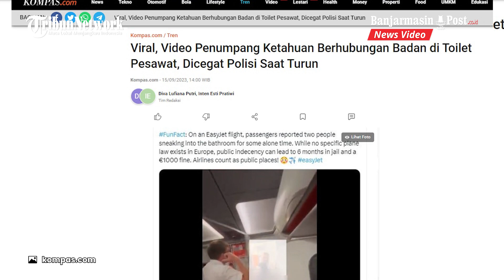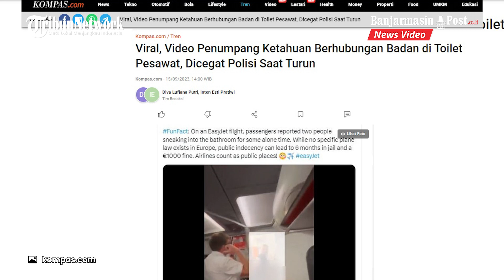Viral Penumpang Ketahuan Berhubungan Badan di Toilet Pesawat, Dicegat Polisi Saat Turun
"Dalam penerbangan EasyJet, penumpang melaporkan dua orang menyelinap ke kamar mandi untuk beberapa waktu sendirian," tulis pengunggah.

Tampak dalam unggahan, seorang petugas pria hendak membuka bilik toilet yang tertutup, diiringi sorakan dari penumpang.

Teriakan penumpang kian riuh saat pintu toilet terbuka dan memperlihatkan seorang pria dan wanita setengah telanjang sedang berhubungan badan.

Sedetik kemudian, pria dalam toilet segera menutup pintu toilet kembali, masih disertai teriakan dari penumpang dan tatapan tak percaya dari petugas. (kompas.com)